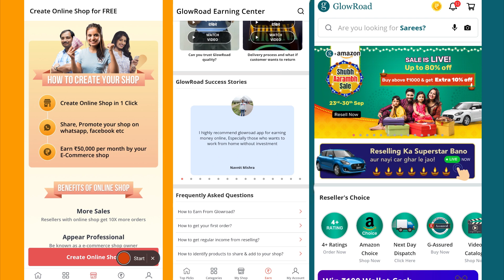ಮೊದಲ ಬಾರಿಗೆ Work From Home ಬಗ್ಗೆ ತಿಳಿಸುತ್ತಿದ್ದೇನೆ | GlowRoad App ಬಳಸಿ ಹಣ ಗಳಿಸಿ| Kushi Vlogs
ಖುಷಿ ವ್ಲೊಗ್ಸ್ | ದೈನಂದಿನ ಬದುಕು | ಉಪಯುಕ್ತ ಮಾಹಿತಿ | ಹೊಸ ರುಚಿ | ಪೇಪರ್ ಕ್ರಾಪ್ಟ್ | ಹಳ್ಳಿ ಜೀವನ
Kushi Vlogs | Daily Life | Useful Information | Cooking | Paper Craft | Village Life

kannada | kannada vlog | kannada vlog new | kannada vlog channel
ಕನ್ನಡ । ಕನ್ನಡ ವ್ಲೊಗ್ಸ್ | ಕನ್ನಡ ಚಾನೆಲ್ ।  ಹೊಸ ಕನ್ನಡ ಚಾನೆಲ್ | ಬ್ಲಾಗ್ । ಕನ್ನಡ ಬ್ಲಾಗ್
Daily vlog | Vlog | vlogs | daily vlogs | vlogs in kannada | Kannada Blog | Blog